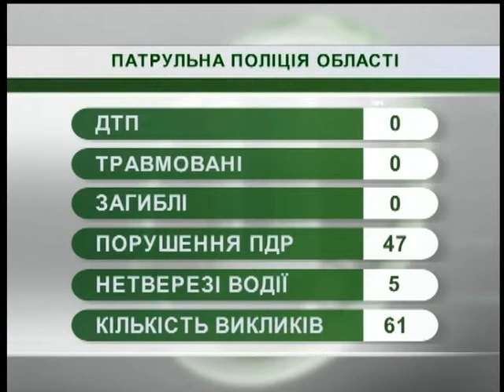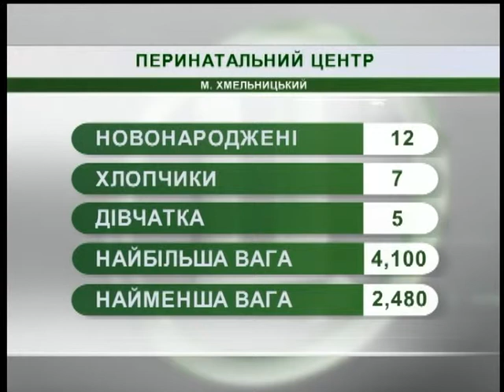29.08.2018. Новини. 07:30